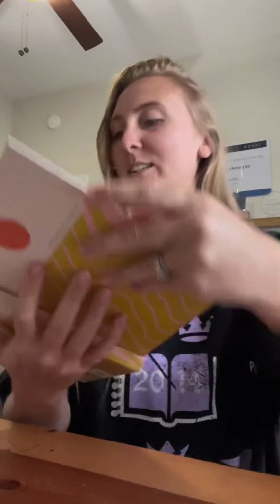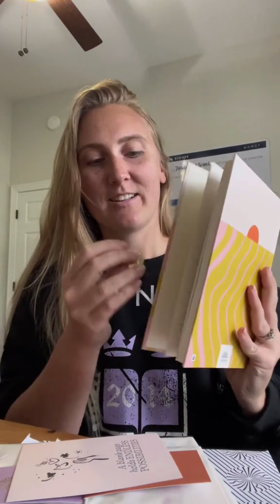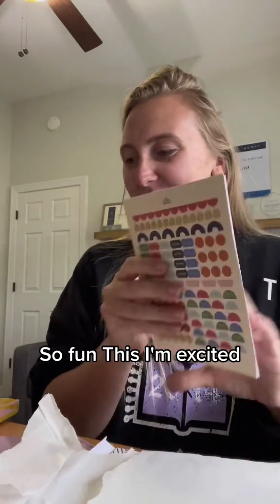Tell me your fav planner and why 🫶🏼